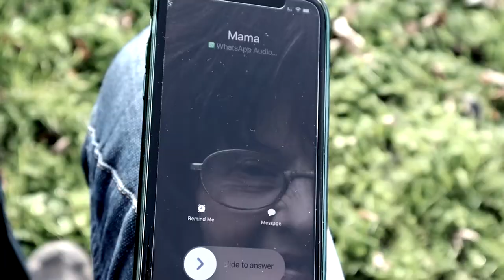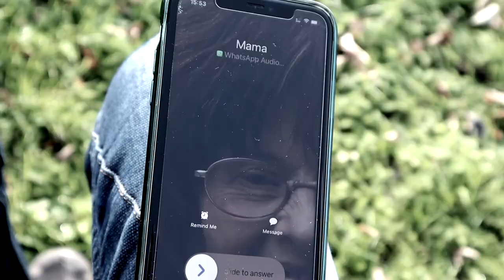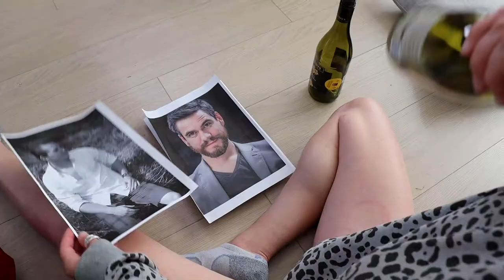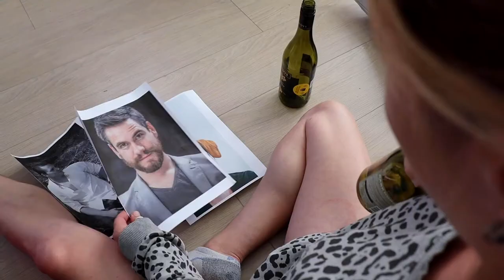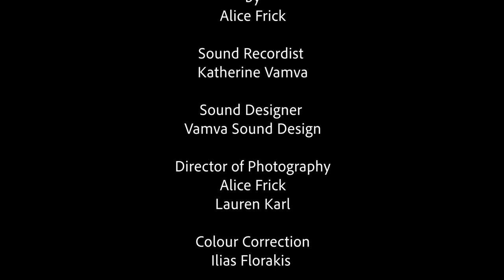What the Frick - Ep 4: Frick'in Money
What the Frick - Episode 4: "Frick'in Money"

After making no money with comedy, Lisl starts a job at a call centre. Despite everything going terribly wrong, Kelly advises her to come out to Hansl which is not very successfully either.

with: Alice Frick, Lauren Karl, Gatis Kandis, Cecilia Delatori, Shazia Mirza, Hannah Brackenbury, Luca Cupani, Njambi McGrath, Annameka Andrade, Jumbo, Katie Margaret Hall

written, directed, edited & produced
by
 Alice Frick

Sound Recordist:
Katherine Vamva

Sound Designer:
Vamva Sound Design

Director of Photograph:
Alice Frick
, Lauren Karl

Colour Correction:
Ilias Florakis

Special Thanks to:
Julia Frick, Fabian Lang, Nat Sattavet, Micah Goodding
Many thanks also to: Ye Olde Black Bull, Print House Bar & Kitchen